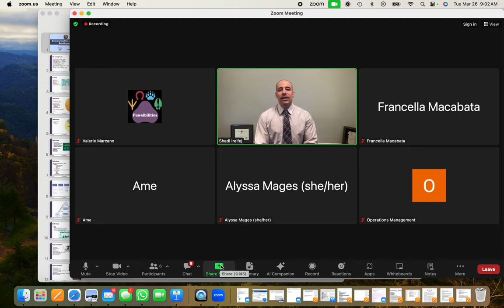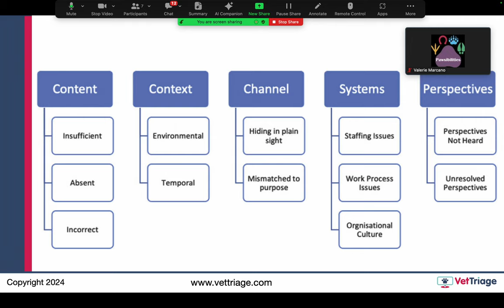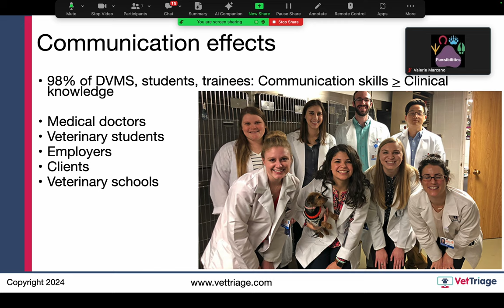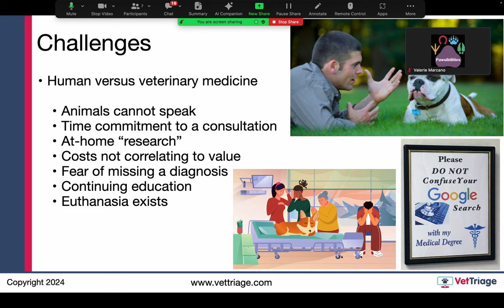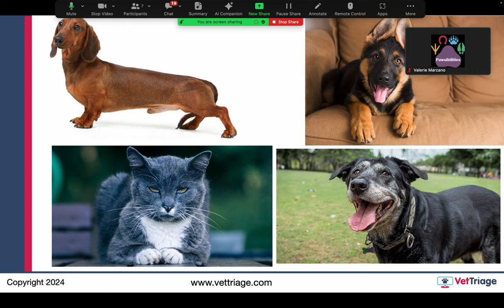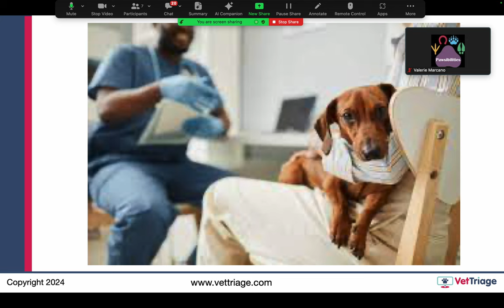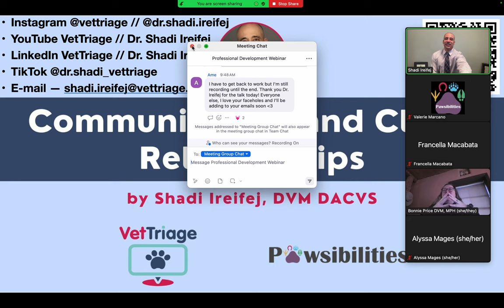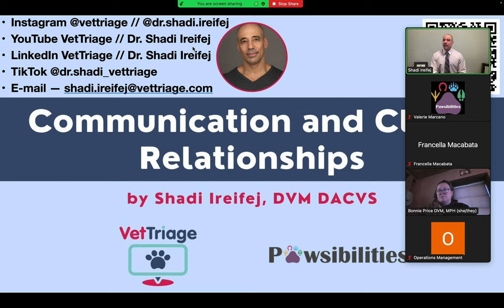Client Communication and Client Relationships for Veterinary Teams / Pawsibilities / March 26 2024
In practice, the goal of veterinarians is to provide valued services to meet the needs of clients and the animals in their care.5 So, while offering the best standard of care available to them, their clients will expect to have a range of options communicated to them and receive guidance in the selection of the treatment plan most appropriate to their needs.5 Clients may experience significant financial or practical constraints or simply have different priorities in what health care they are able to support for their animals.5 Case management ought to be tailored to the patient along a continuum of acceptable options, prioritizing interventions that are appropriate for both the patient and the client with a space for clients that their veterinarian made them to feel comfortable sharing their perspectives so client can be more engaged in decision-making, within a context of pros and cons, expected and unexpected outcomes, anticipated impact on patient diagnosis and prognosis, the cost-benefit ratio and what next steps should be taken if the patient requires additional support.11

A spectrum of care approach has recently been recognized as an essential component of practice readiness that requires specific communication strategies.5 To keep pace with industry standards and community expectations, veterinary schools must provide authentic learning activities that reflect a full range of care options, that is, where there is provision and adaptation of veterinary care that suits clients’  preferences, limitations, and relationship with their pet.5 Because socioeconomic, geographic and health literacy barriers obstruct healthcare delivery, spectrum of care is an approach to the practice of medicine that addresses such barriers to positive patient outcomes allowing for the customization of care based upon case-specific factors that involve the client, veterinarian and patient.11

Care is tailored to the patient along a continuum of acceptable options.10 Care may also be intentionally incremental, with plans to reassess the patient and revise case management as needed.10 Constraints and affordances differ between primary and referral settings and by species of patient. Indeed, even within these categories, there are always differing animal factors (age, temperament, general health and environment) and human factors (resources, capabilities, preferences or circumstances of the owner, vet and veterinary clinic).10 Cost conversations are often driven by clients rather than other members of the veterinary team and few cost conversations highlight the value of diagnostic and/or therapeutic recommendations.10

Four skills that are particularly relevant to spectrum-of-care conversations include open-ended inquiry, reflective listening, transparency and unconditional positive regard (meaning that veterinarians accept clients for who they are and meet them where they are, rather than hold them to impossibly high standards). Perspective-taking and -seeking also require us to draw upon cultural humility and recognize that our clients view their patients’ care journeys through a unique lens that may be influenced by personal, familial, cultural and societal perspectives on their relationships with animals, the function and inherent value of the individual patient, as well as the uniqueness of their bond.11

Deliberation is the process by which our clients become aware that choices exist and what the impact is of those choices on client and patient alike.10 We owe it to our clients to engage in transparent dialogue about perceived and real risks versus benefits, and to solicit clients’ perspectives about what matters most to them moving forward.10 Spectrum of care grants the freedom to bridge the gaps between an all-or-none approach to healthcare delivery and allows us to shift focus on to a wider array of options, broadening the scope of the practitioner’s capacity to sift through combinations of treatments to find what is best for the patient and client in the context of their needs and abilities.10 Spectrum of care encourages practitioners to be adaptive and apply research evidence to the patients’ life context.10 Decision-making hinges on the clinician’s delivery and the client’s perceptions of pros and cons, the anticipated outcomes for and impact of each option.10